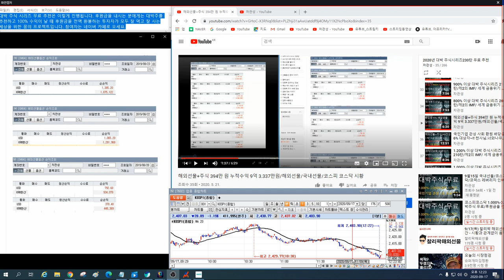9월17일 코스피 코스닥 하락 분석 적중 4편/ 바닥인가? 추가 급락인가?